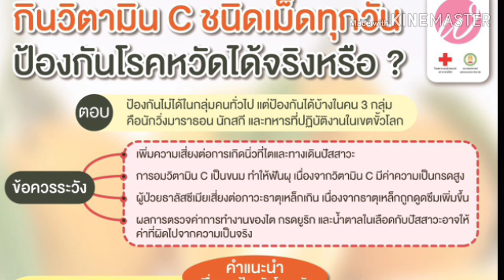กินวิตามินซีชนิดเม็ดทุกวันป้องกันโรคหวัดได้จริงหรือ